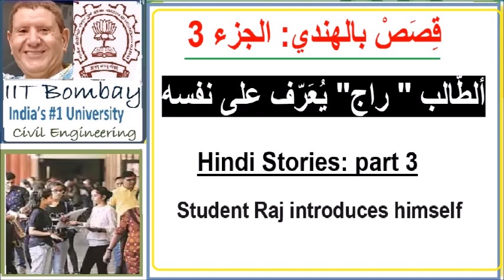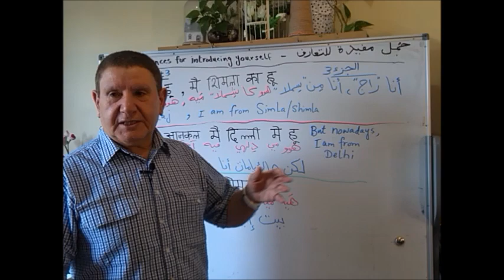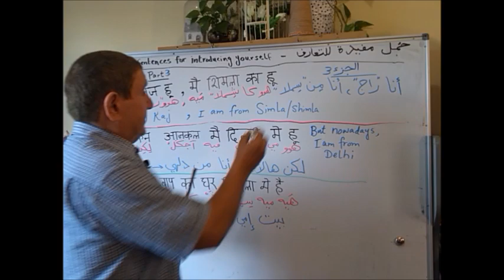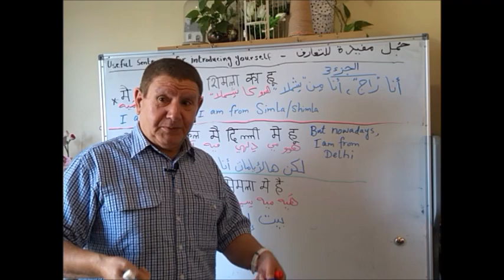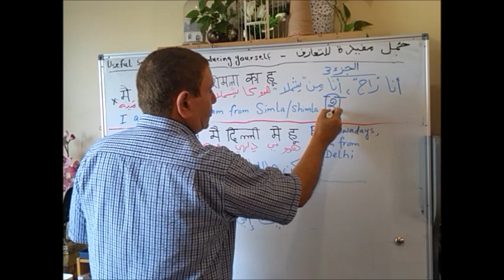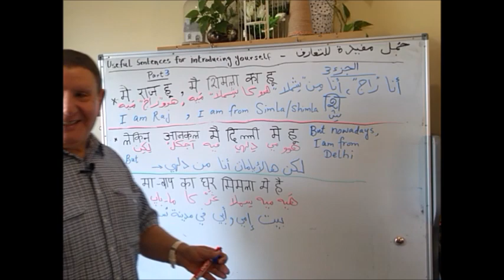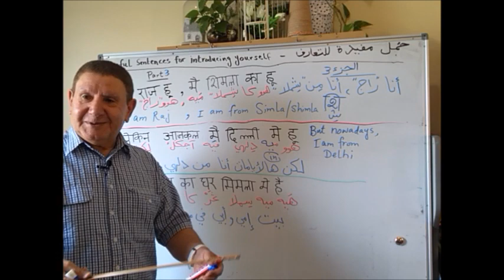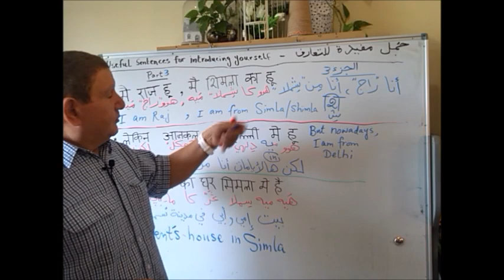درس 160: ألطالب "راج" يُعَرّف عن نفسه. قِصص هندية. تعلم الهندية كتابة ومحادثة: Hindi stories Part 3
درس 160

هذا هو الفيديو رقم 3 ضمن سلسلة دروس حول كتابة وقراءة ونطق الكلمات والجمل الهندية من خلال المحادثات والحوار بين طلاب الجامعة وهم يروون قصصهم.
الطالب الجامعي  "راج" يقدم نفسه بإيجاز في هذا الجزء وسيواصل قصته  في مقاطع الفيديو التالية.

 سيتِم تغطية المزيد من الحروف والجُمَل والأمثلة و الحوارات و القصص بالهندية في مقاطع الفيديو التالية. .تقوم هذه القناة بتدريس اللغة الهندية الأساسية باللغة العربية عبر العديد من الدروس بطريقة مبسطة. تعلّم اللغة الهندية بالعربي من متحدث لغته الأم العربي؛ المهندس المدني محمد؛ درس خمس سنوات في بومباي و تخرج من جامعة التكنولوجيا بومباي ؛ و تنقل في معظم مناطق الهند ؛ حاليا يسكن في أستراليا.

Lesson 160

This is video No.3 in a series of lessons on writing, reading and pronouncing Hindi words and sentences through conversations and dialogue among university students telling their stories.
College student “Raj” briefly introduces himself in this Part and will continue with his story in the following Videos.

The most common and important expressions and words in Hindi. Learn how to speak Hindi from a native Arabic Speaker. Mohammed is a Civil Engineer who graduated from IIT Bombay, ranking number 1 top University in India, currently residing in Australia. He spent 5 years in India, travelling the breadth of the country. This Channel teaches basic Hindi in Arabic over many lessons in a simplified manner.